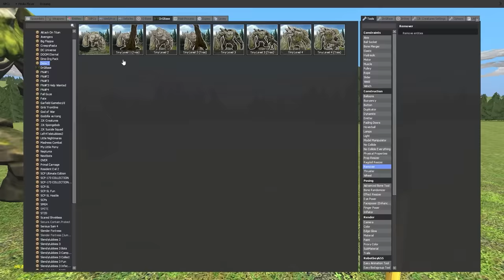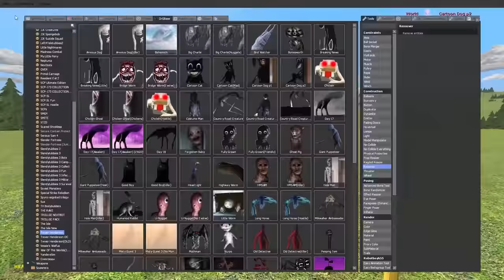Meet the Evolving Rock Giant... TINY! (Garry's Mod)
Banana Joe showcases the new Gmod mod - Tiny the Giant from Dota 2!